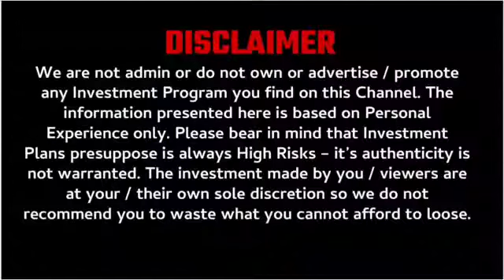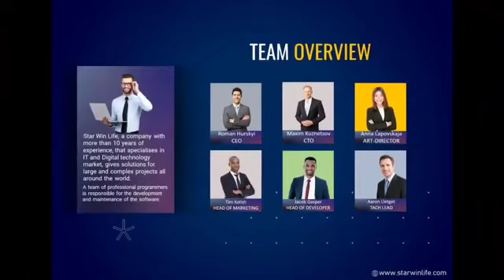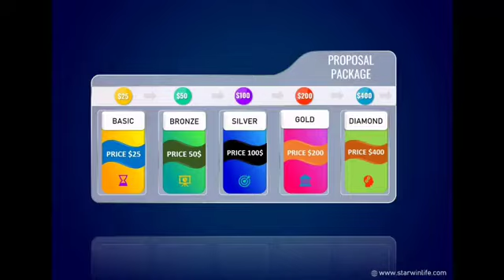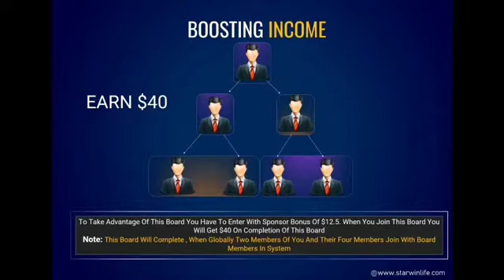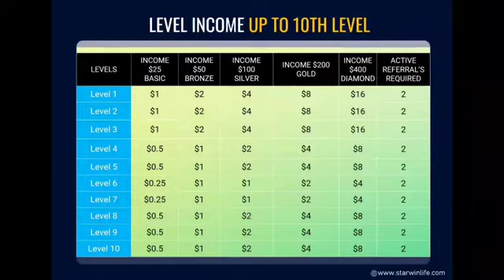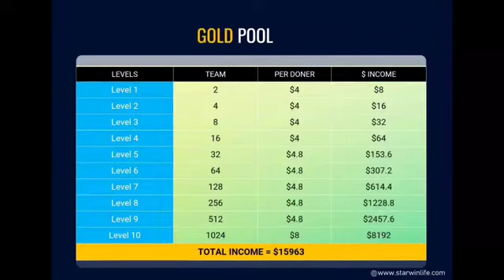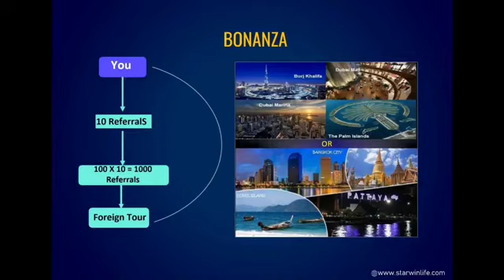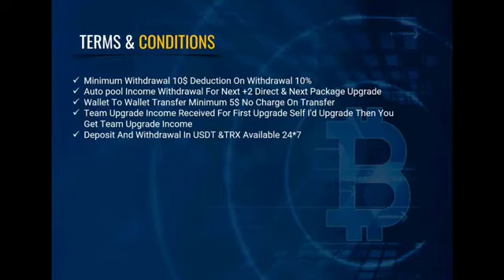Tallwin से अच्छा प्लान आ गया 💥 Star Win Life Plan Review || Best Autopool Plan 2022 || New Launched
StarWin Leader Number More Information Contact
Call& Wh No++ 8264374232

Wellcome To StarWin Life
Whatshap Group

Registration-15 September